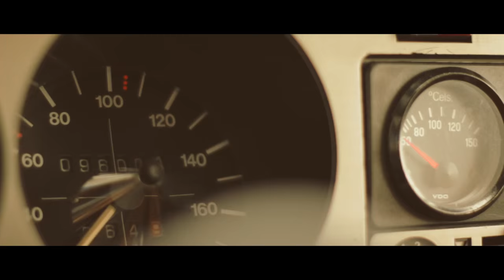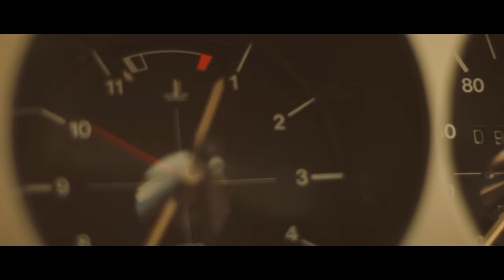Golf MK 1 Movie -Jörg Ballerman´s perfekter VW